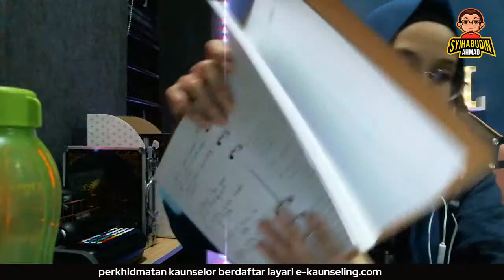#5 Santai Minda: Anak merokok,Biar mereka buat kat depan saya.. Kak KM l HAMIDAH RAPAEE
Segment Santai minda adalah satu segment yang dikendalikan oleh Hamidah Rapaee yang juga merupakan seorang Kaunselor Berdaftar dan graduan dalam bidang Psychology dengan kepujian kaunseling  , mempunyai pengalaman hampir 10 tahun dalam bidang kaunseling dan psychology .

Sepanjang sesi live berlansung , penonton boleh bertanyakan soalan berkaitan dengan topik mahupun soalan yang berkaitan dengan  psikologi.

Moga bermanfaat.